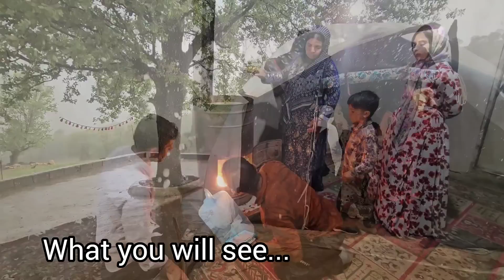Heavy Spring Rain Surprised the Grandma's Family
Greetings to the new members of the channel💛
The grandma's family along with Ali Saleh and Farideh's family are in the field when suddenly it starts to rain heavily. They don't expect this rain because it was sunny. Everyone gets busy and takes things inside the tent. With the arrival of Mahmoud, they all go to visit Fariba to check her condition in this rain. Ali Saleh and Nasro make water channels for the Fariba's house so that water does not penetrate inside.